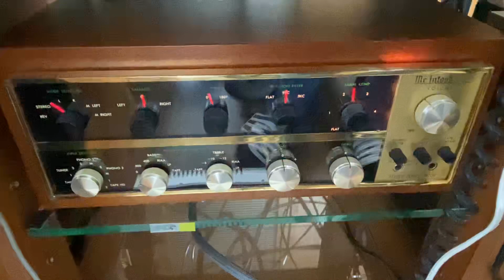프리 앰프 붙여서 듣는 웨스턴 350B